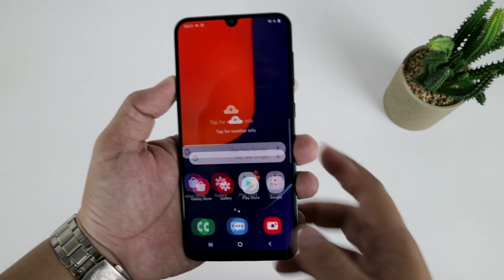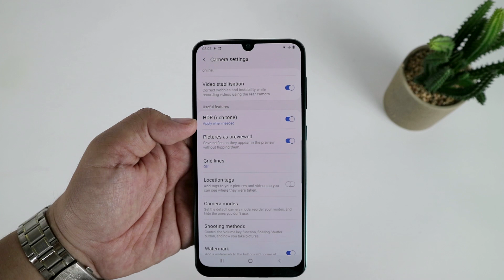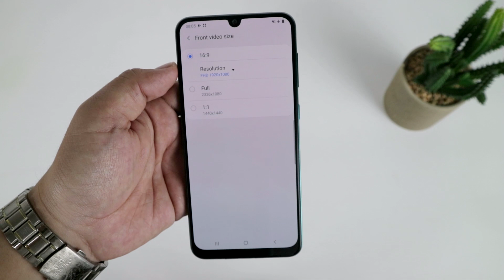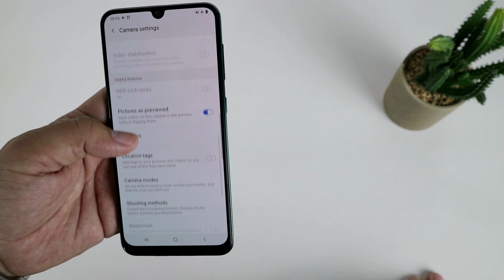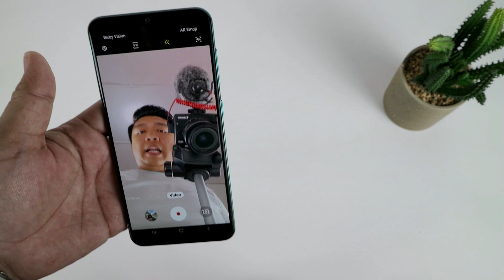Tes Kamera Samsung A50S dan Komparasi dengan Kamera A50 new